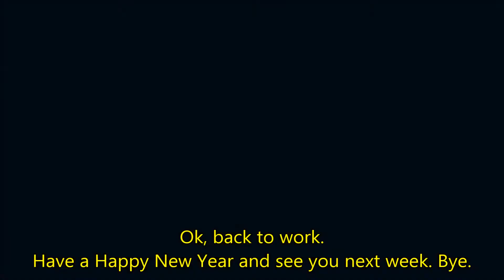GDA BSL video Newsletter Friday 10 Jan 2014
Happy New Year to everyone! Check out the New Year happenings at the Gloucester Deaf Association
 Great opportunities for jobs and the usual magical broadcast from Reg.